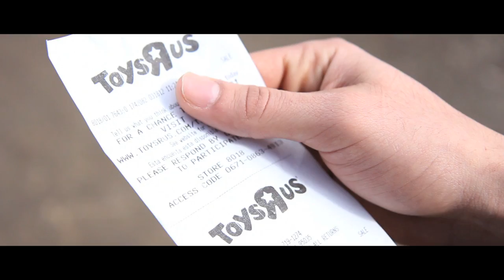FAKE TRAILER: The Hypothetical Assassin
Jason, an overzealous and condescending student, goes on a trivial rampage in the name of avenging the death of his dog.